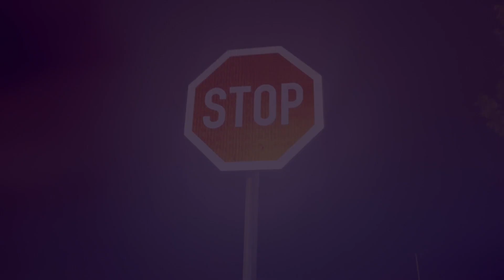Mc Dadik - Až Teď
Rap : Mc Dadik (prod. Stray Side)
Hudba,Mix,Mastering : Stray Side
Kamera : Dirty Girl